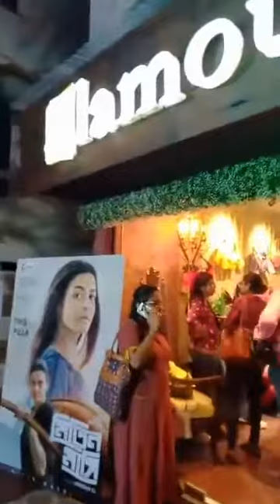New Glamour Video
The second store of Glamour was inaugurated by famous film stars Arindam Sil, June Malia and others